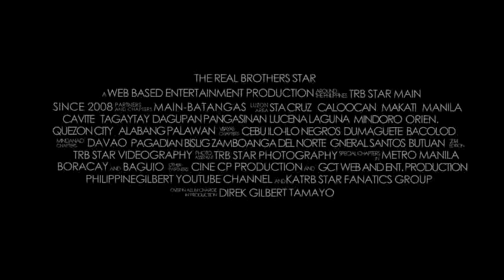5 Months old Pinoy baby Talking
baby gabgab (Pinoy baby) like to talk and talk. with sub-title.